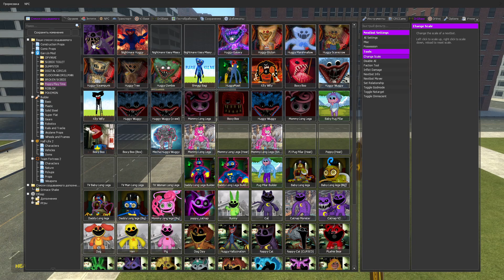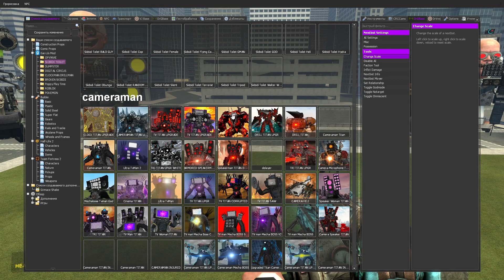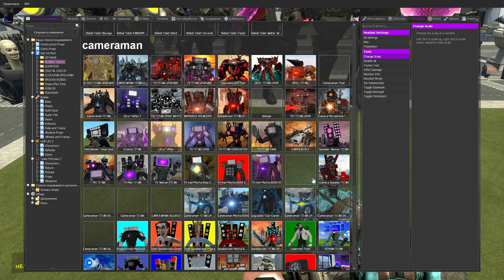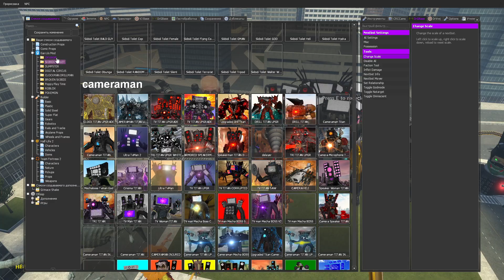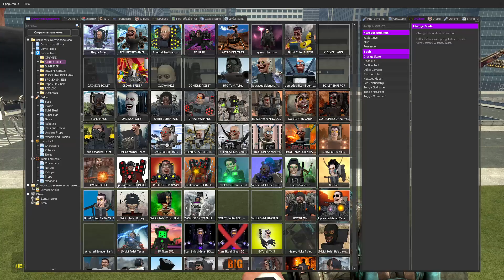ALL POPPY PLAYTIME 3 vs ALL SKIBIDI TOILET In Garry's Mod!!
Hello everyone, I wish you a pleasant viewing! We try to shoot interesting and exciting videos for you! Good luck to everyone!